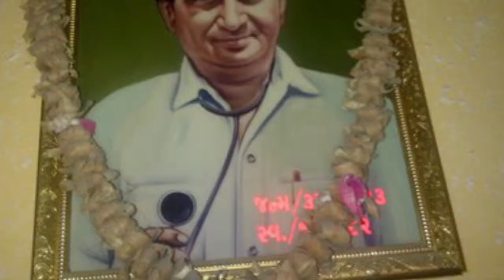Amee Castor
This three film series captures the journey of leading entrepreneurs of Gujarat, who rose against all odds and emerged as inspiration for generations to come. The films commissioned by GIDC (Gujarat Industrial Development Cooperation) were screened in Vibrant 2015 summit, during felicitation of the renowned entrepreneurs.